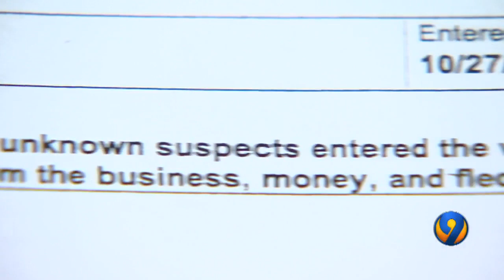Gunmen hold up restaurant at busy south Charlotte shopping center